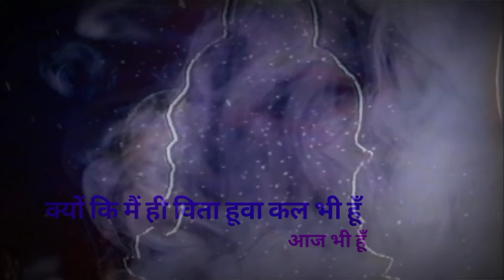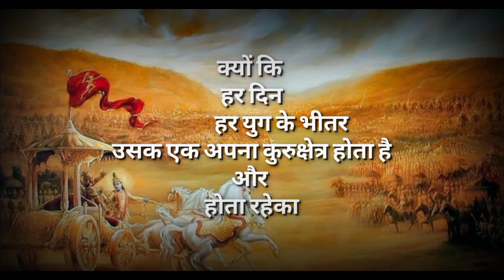मैं समय नहीं हूँ। Mahbharat motivational speech।mai samay hun compilation3। कृष्ण उपदेश।गीत सार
Namaste 🙏
I am from Nepal 🇳🇵 I started this whenever you want to sit down and relax.you found here calm 🥰music, peaceful music,😔🎼🎵,yoga music, 🧘 deep sleep music, 🛌

Link:www. Facebook.com/gogreenmorang

meditation Nepal
meditation music
Meditation Nepali music